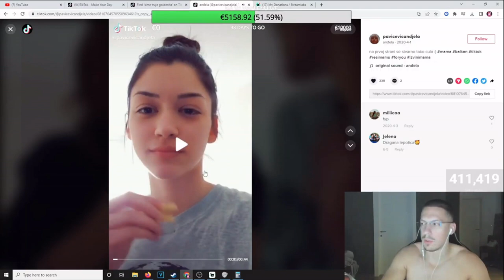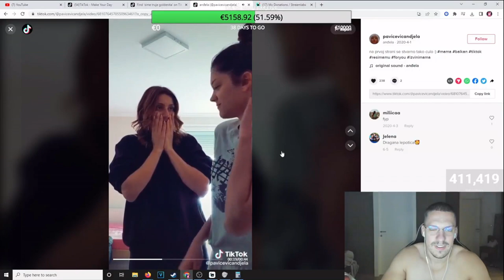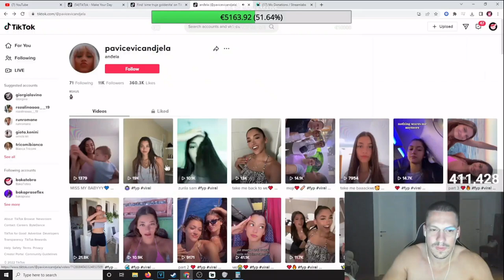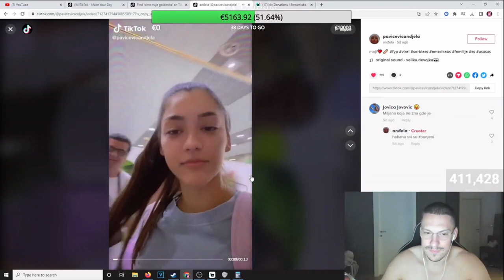BAKA PRASE REAGUJE NA ANDJELIN TIKTOK PROFIL *CVETA LJUBAV*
Ajmo Like i Sub, svaki dan novi klipovi!